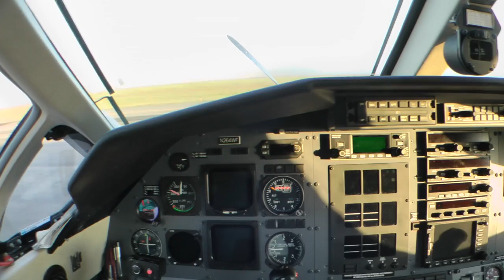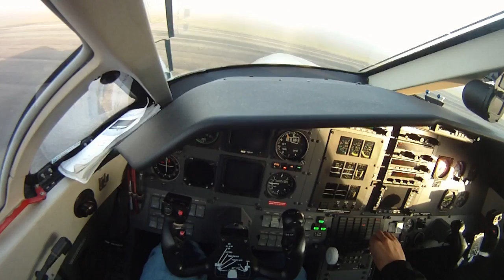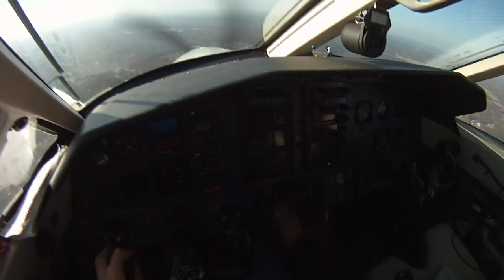Pilatus PC-12 (GOPRO Pilot's View)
A chronicle of my flight from DKX (Knoxville, TN) to UZA (Rock Hill, SC) to deliver a Pilatus PC-12 to the maintenance facility at Skytech for its annual inspection.

Filmed with a GoPro and a Panasonic HDC-TM700.